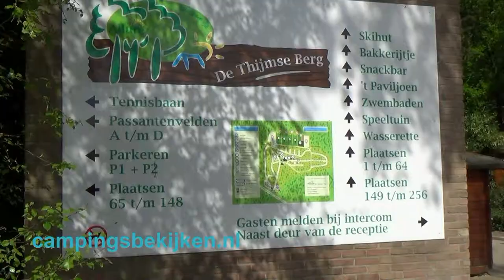Allurepark De Thijmse Berg, Rhenen